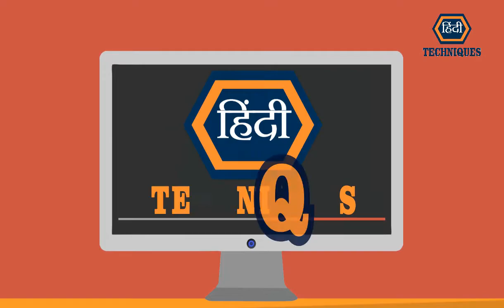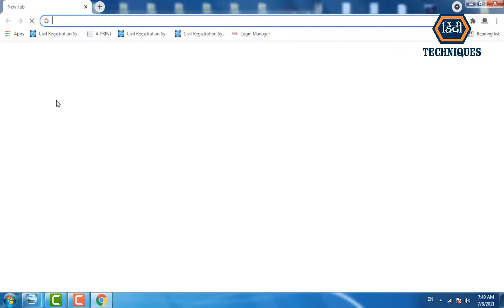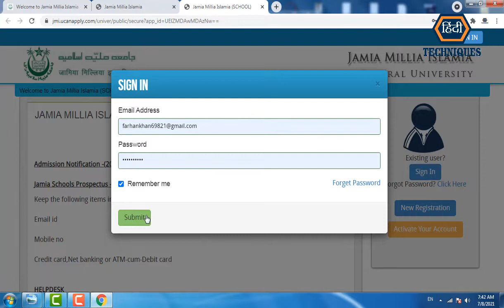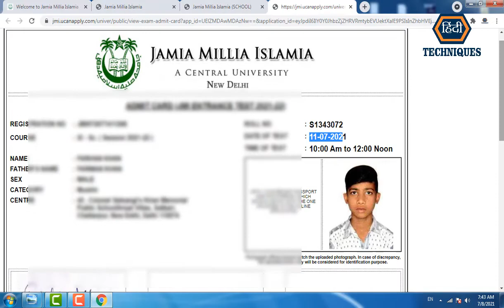how to download jamia admit card 2022 jmi admit card 2022 class 11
Brother DCP-L2520D

HP Neverstop 1200w

_____________________________/LINKS\________________________________